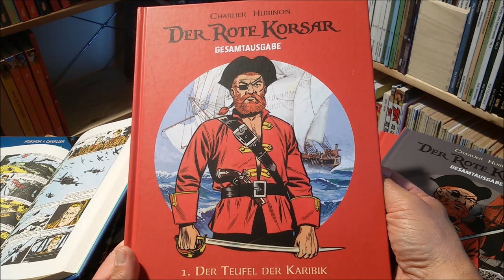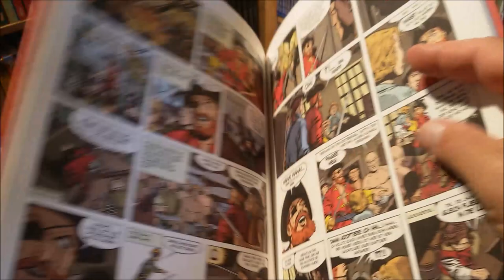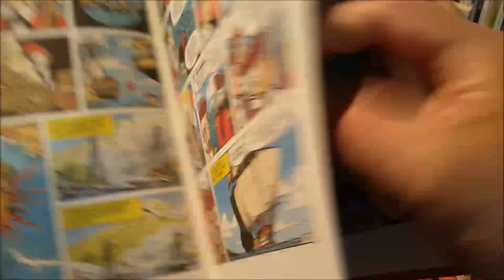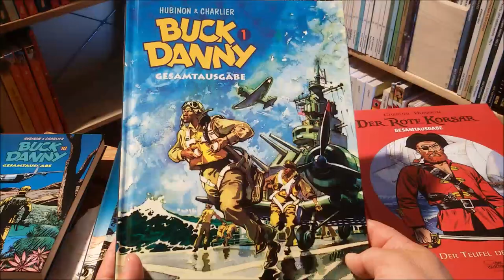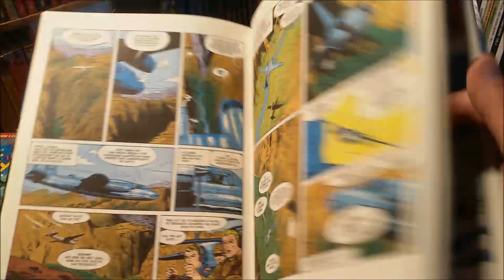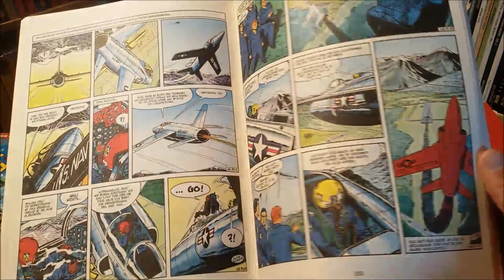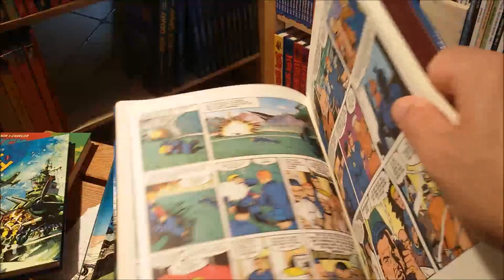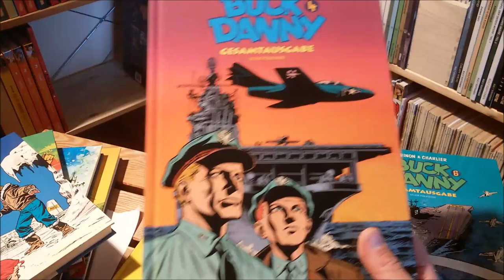panellogy 333 - victor hubinon's barbe rouge & buck danny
talking pirates & pilotes... "Barbe Rouge" (aka "Der rote Korsar" aka "Barbarroja" aka...)  & "Buck Danny" - both drawn by Victor Hubinon and written by Michel Charlier (of Blueberry fame)

and a bit about Asterix and Theodore Gericault's "Raft of the Medusa" (picture from wikipedia commons) as well